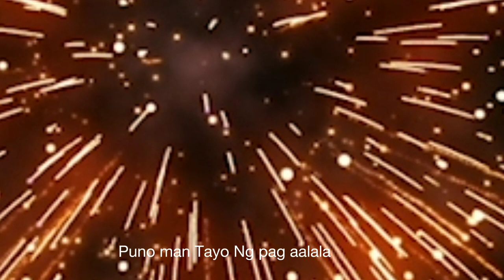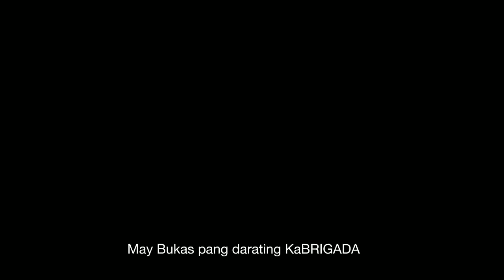Bangon Kabrigada Station ID